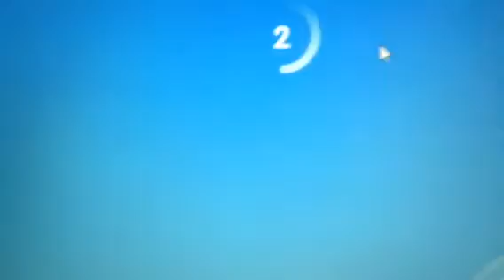Fantage Fashion show glitch